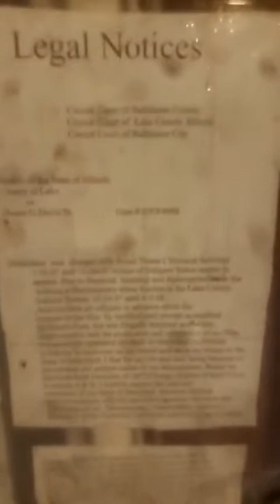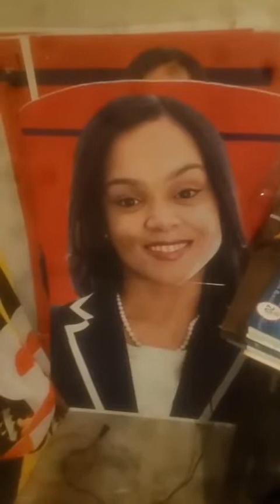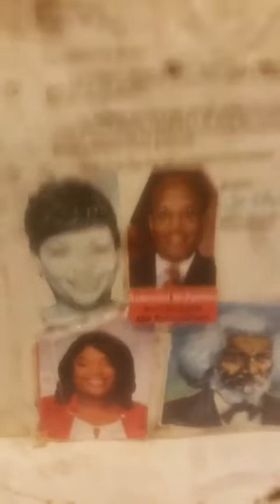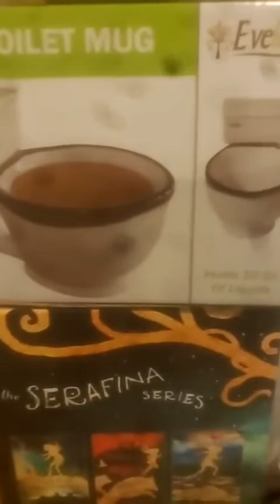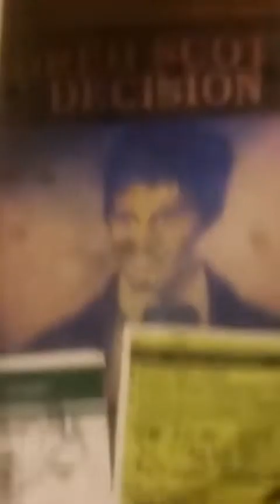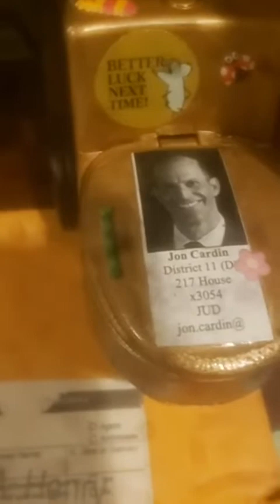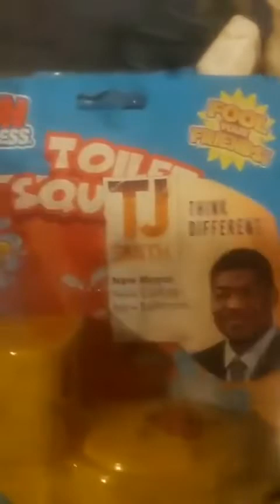Baltimore Banner E R Shipp Ivan Bates Wes Moore I'm a Activist and Film Maker Out for Justice Too